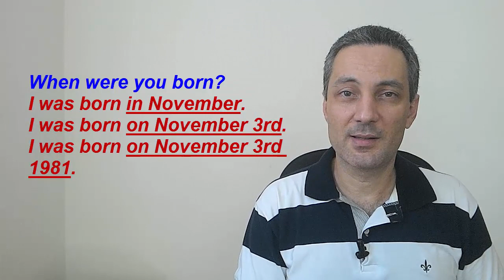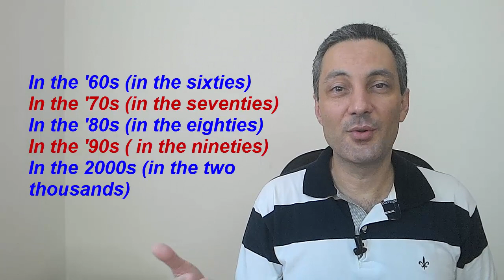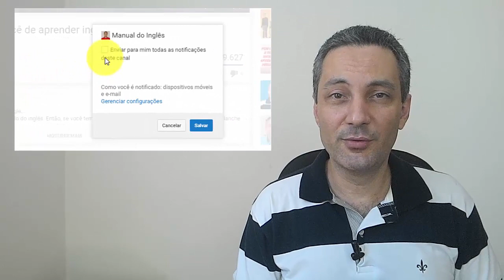A Lógica do Inglês #43 - Datas, meses e anos em inglês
Inscrições com Desconto para o curso Manual do Inglês em breve. Acesse nosso grupo VIP no link e aguarde

Veja nosso novo canal de experiências com meus filhos no link abaixo:
Não esqueça de se inscrever lá.

Aprenda a dizer datas, meses e anos em inglês.